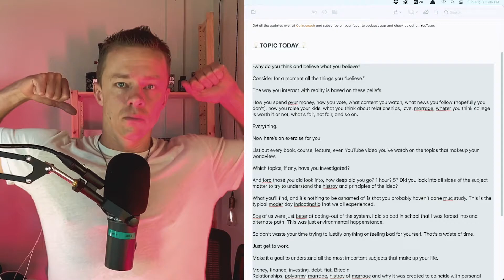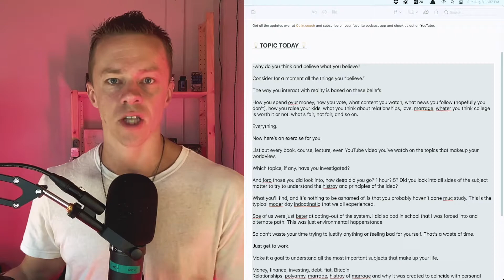Do you know why you do what you do?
Serious question.

Follow my 2nd channel where I cove big ideas around mindset, living an effective life, sovereignty, happiness, and practical philosophy

New book 50 Real Food Tips: Simple Strategies for Getting Back To The Natural Human Diet

🔬📋RESOURCES 📜🗒

💰 Where I keep most of my gold and silver OUTSIDE of the United States

💎FREE COURSES 💎

💬💬 CONNECT 💬💬

🎥🎥 TOP VIDEOS 🎥🎥